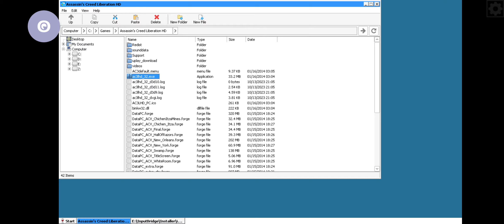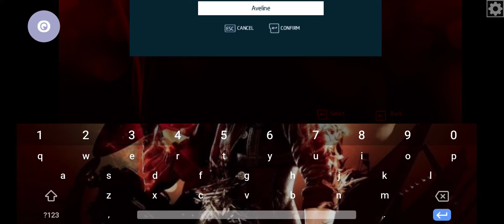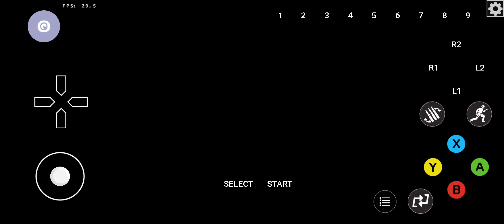Assassin's Creed Liberation HD Normal Set Winlator 2.0 Updated Stable Without SC 8664Bit Pc Games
Winlator Box6486

1280x720 DXVK

( Offline )

Device ;

Poco F3

Specs ;

8gb Ram 256gb Rom

Big Credit ;

Winlator Box6486

( brunodev85 )

Winlator Mods & Translated By ;